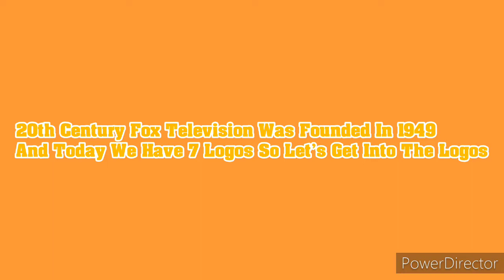Logo Evolution: 20th Century Fox Television (1949-Present) [Ep 196]